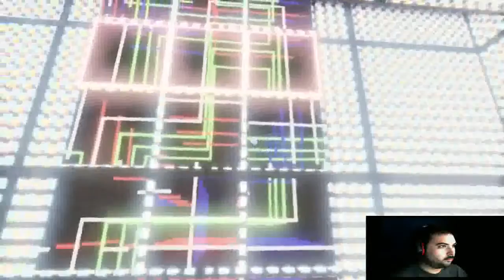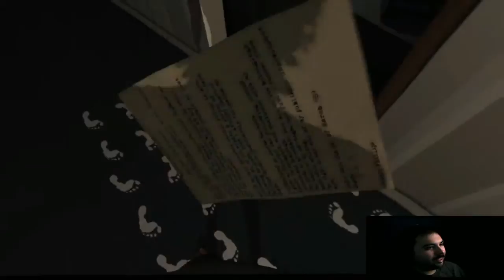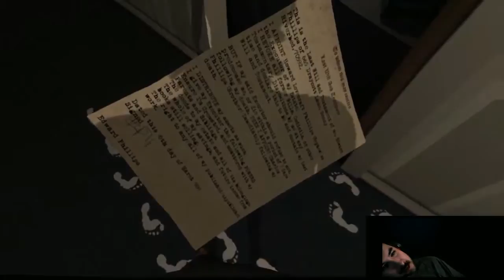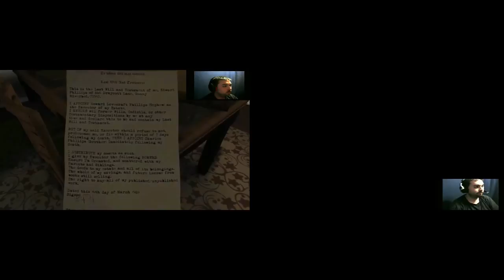Just another day at the office | Dream part 3